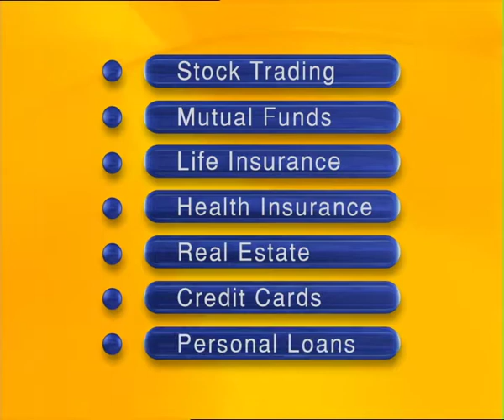Artha Money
Production House : Whodunit Films
Casting Director : K Siddharth